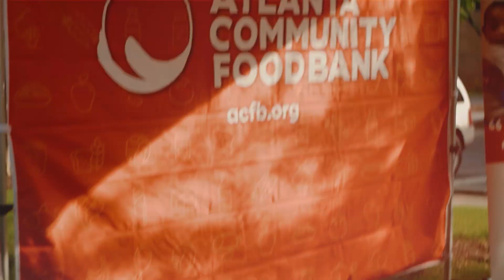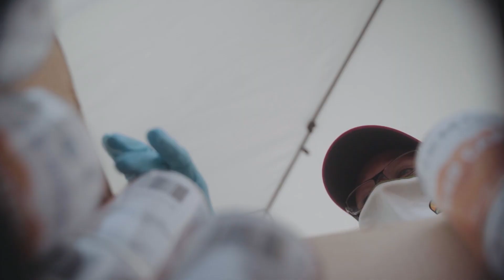Why We Give | Atlanta Community Food Bank